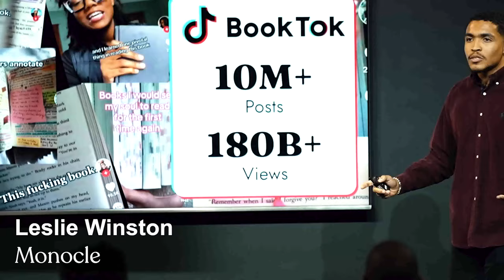202. Pivot with Purpose How Necole Kane Turned Failure Into Fuel for Success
In this episode, Felecia Hatcher is joined by Necole Kane - a retired celeb blogger, media mogul, founder of My Happy Flo, and the queen of making pivots. From being the brains behind Necole Bitchie to crafting xoNecole, which she later sold to Will Packer Media, Necole spills the beans on navigating the rollercoaster of business & personal transformations.

Necole’s journey is a masterclass in embracing change and turning your failures into fuel for success. She doesn't sugarcoat the challenges she faces at each turn, but rather, she shines a light on how to keep pushing forward when the world seems to revel in your missteps. From handling the naysayers to finding your deeper purpose in business, Nicole shares the gritty details of her story like never before on the So Ambitious podcast. Get ready for some real talk on dealing with the messy parts of entrepreneurship, public scrutiny, and facing failures head-on from someone who's not just weathered storms but turned them into opportunities for growth and resilience.

KEY POINTS
(2:33) - Necole’s interrupted moment: the day she quit her celebrity gossip blog
(9:12) - How Necole navigated her very public pivots and the pressure of deciding “What’s Next?”
(16:06) - Necole on selling her website xoNecole.com and seeing it exist without her
(21:32) - The inspiration, mission, and vision of My Happy Flo
(28:57) - Setting a new tone on how to care for Black women
(31:11) - Necole on permitting herself to take a break from her brand
(38:03) - Who is Necole Kane uninterrupted?

QUOTABLES
“You can't get to the top of the next mountain without coming down off of one.” - Necole Kane
“When you ask God to use you, you can't choose how he uses you.” Necole Kane
“Success looks differently to everybody on why they started it and what the ending is supposed to look like.” - Felecia Hatcher
“Sometimes your purpose has to be way greater than your comfort zone.” - Necole Kane

[APPLICATIONS OPEN!] | Are you building a high growth business in tech healthcare, AI, media entertainment, or consumer goods and services? If so, we'd like to help you scale. Don't miss your chance to win $1 million, capital coaching, and access to an amazing community of diverse innovators! Apply for the 2024 Black Ambition Prize competition now

 / feleciahatcher

 / blackambitionprize